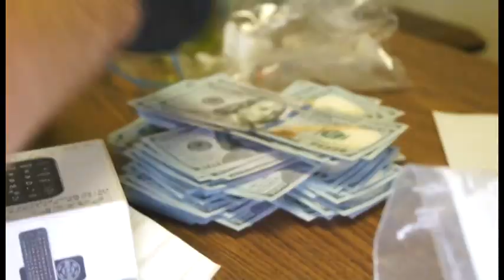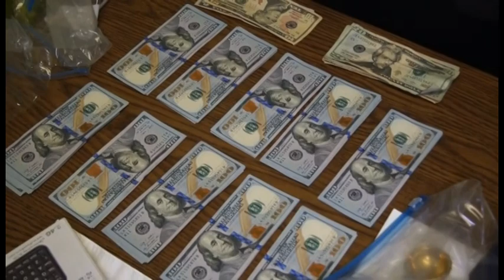050714 HUMBLE ISD TEACHER BUSTED WITH HEROIN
On Tuesday evening Montgomery County Precinct 4 Constable Deputies responded to a call for a foul odor coming from an apartment in the Villas of Valley Ranch Apartment Complex at 21899 Valley Ranch Crossing.
Their deputies discovered thousands of dollars worth of tools including new unopened Dewalt, Dremil and Kobalt tools, several Segway  Scooters and an array of weapons. Along with that, they discovered multiple types of drugs and needles both new and used.
Of the eight guns found, two were reported stolen through the Houston Police Department.
Arrested were Monica Lizbeth Quintero, 31, of 21899 Valley Ranch in Porter. She is a first-grade bilingual teacher at Ridge Creek  Elementary School in the Humble Independent School District. She is currently in the Montgomery County Jail on three charges of manufacture delivery of a controlled substance. She is being held on a total of $100,000 in bonds.
Also arrested was Mackinley Breeden, 34, of 5922 Bent Tree court in Humble. He is charged with three counts of manufacture delivery of a controlled substance. He is being held without bond.
Arrested was James Robert Zipperer, 30, of 21899 Valley Ranch Crossing in Porter. He is being held on three counts of manufacture and delivery of a controlled substance with a $100,000 bond.
Arrested was Quintero's boyfriend, Andrew Barclay Zick, 31, of 21899 Valley Ranch Crossing, in Porter. Besides having a warrant for a prior case he is also charged with one count of manufacture and delivery of a controlled substance with no bond and unlawful possession of a firearm by a felon.
Deputies seized fifteen grams of liquid heroin, 101 grams of Black Tar Heroin, 50 grams GHB (date rape drug) also a large assortment of pills including Adderall, Oxycontin, and Xanax. Also an assortment of other drugs.
Black Tar Heroin is the same drug that recently is suspected of killing actor Phillip Seymour Hoffman.  Over the years deaths of John Belushi and Janis Joplin were attributed to Heroin.
Since enforcement of other drugs such as Vicodin and Oxycontin have been the target of law enforcement crackdowns. Heroin has increased and the cost is actually in some areas less than prescription pills.